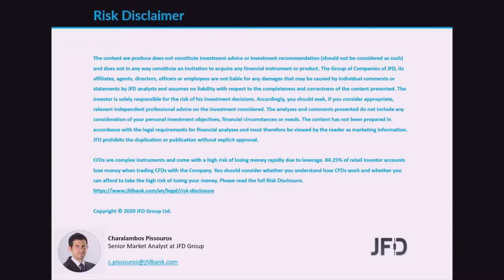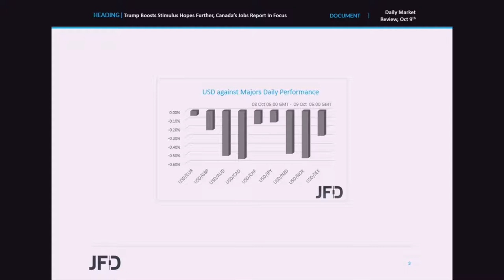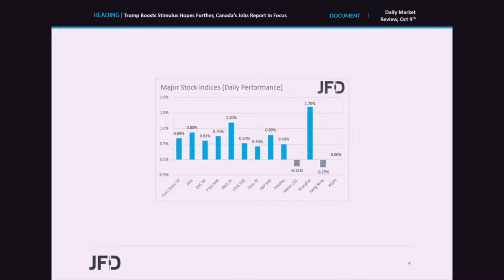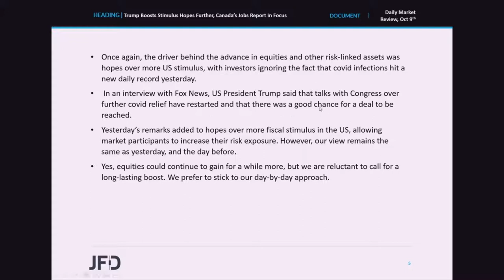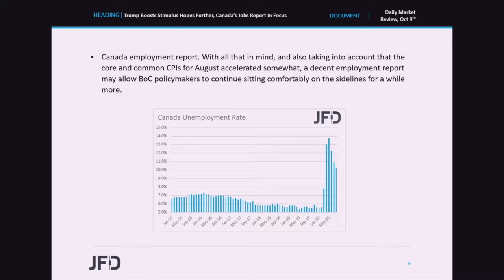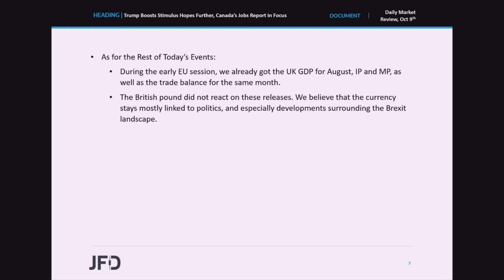Daily Market Review: Trump Boosts Stimulus Hopes Further, Canada’s Jobs Report in Focus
EU and US indices were a sea of green yesterday, after US President Trump said that talks with Congress over further covid relief have restarted, adding to hopes that some sort of agreement could come before the November 3rd presidential election. In the currency world, CAD and NOK were the main gainers, aided by strong gains in oil prices. As for today, CAD-traders are likely to pay extra attention to Canada’s employment report for September.